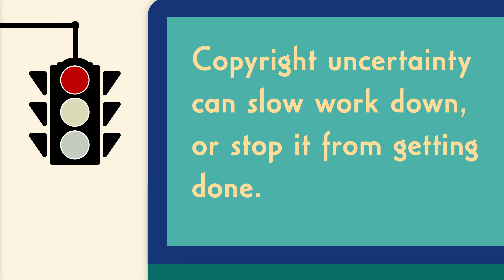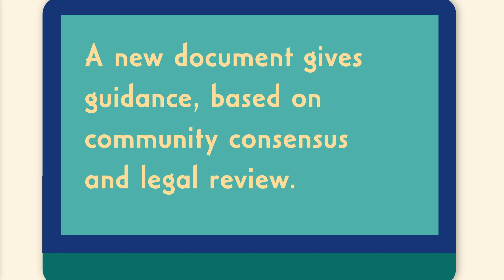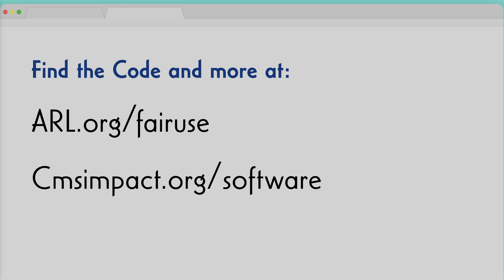About the Code of Best Practices in Fair Use for Software Preservation.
A quick video explainer about the Code of Best Practices in Fair Use for Software Preservation.